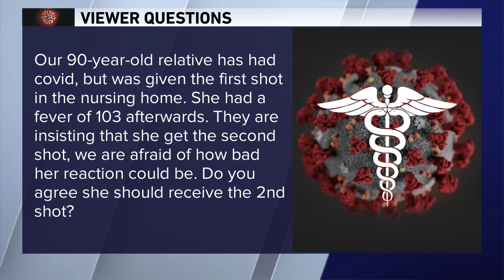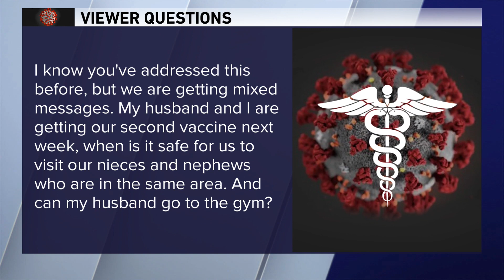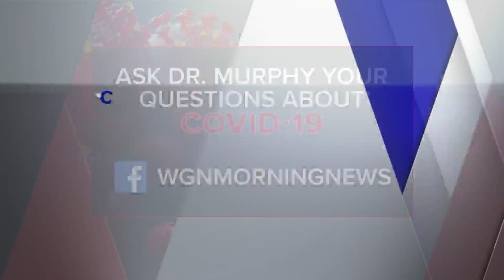'Is Moderna just as good as Pfizer' Dr. Murphy answers viewer COVID-19 questions 2/25